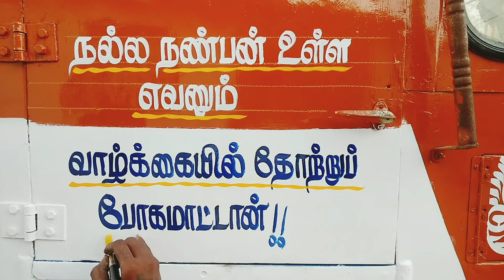Tamil quotes for friends /writing in painting /jerryarts writing painting tamil letering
Drawing, painting, lettering, paint writing for beginners, How to painting writing